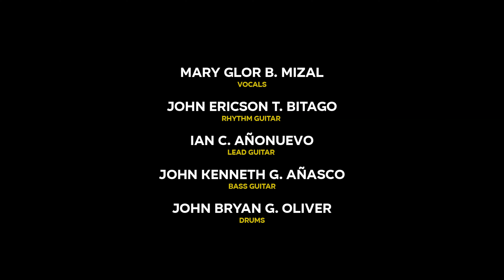Nameless - Bangon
BAND MEMBERS:
Mary Glor Mizal – Vocals
John Ericson T. Bitago – Rhythm
Guitar Ian C. Añonuevo - Lead Guitar
John Kenneth G. Añasco - Bass Guitar
John Bryan Oliver - Drums

BANGON
BY: Nameless
Intro:
Nasaan na ang mga Awit ni Juan
Musikang Pinoy mistulang napag-iwanan
Iba na ang sigaw ng Kabataan
Pati ang mga sayawan

Verse I:
Sariling katha ay nawawala
gawa ng banyaga ang naglipana
Tila natakpan ang Kultura
Ng Hamog ng gabing nag daan

Refain:
Buhayin mo, Awitin mo
Antemong Pilipino
Buhayin mo, Tangkilikin mo
Musikang Pilipino

Chorus:
Bangon Bangon
Pag Asa ng Nasyon
Buhayin ang Kultura
Sa Gitna ng Inobasyon
Bangon Bangon
Kinabukasan ng Nasyon
Pamanay Alagaan
Nasaatin ang Solusyon

Bridge:
Magiting na sining
wag hayaang mabura
Patuloy na buhayin
Makulay na musika

Antemong Pilipino
Musikang Pilipino

Outro:
Bangon Bangon
Buhayin ang Kultura
Bangon Bangon
Kinabukasan ng Nasyon
Pamanay Alagaan
Nasaatin ang Solusyon
(repeat)
End